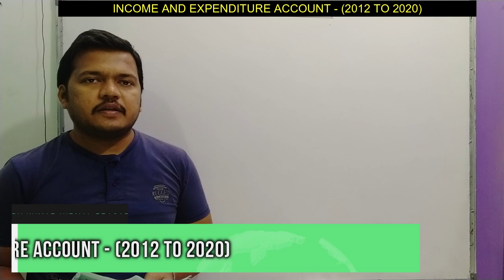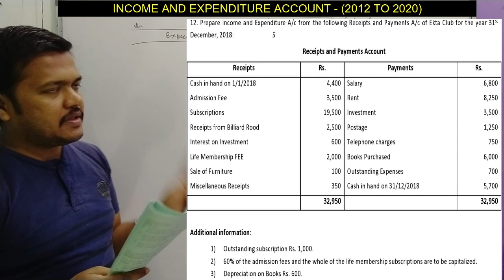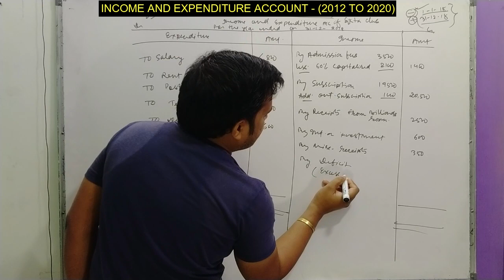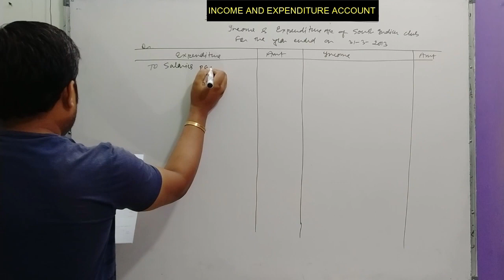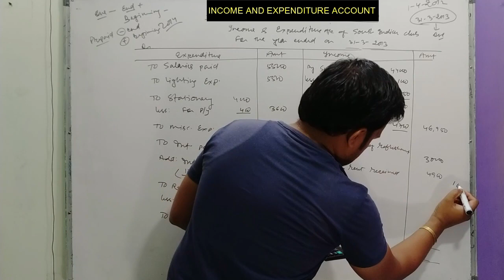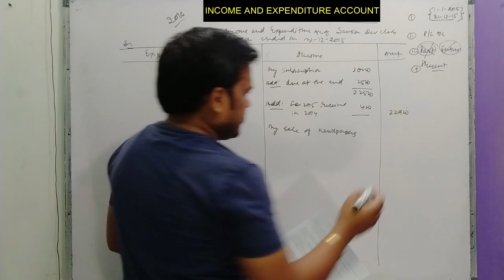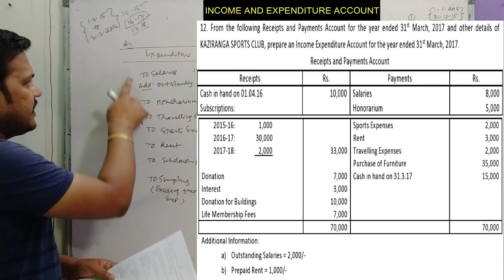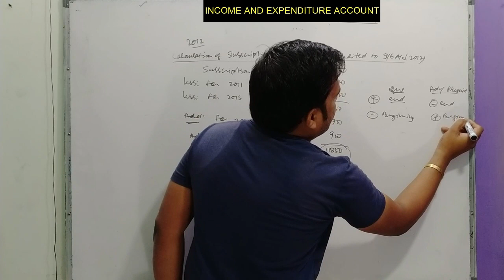Income and Expenditure Account | Solutions 2012 to 2020 | AHSEC | Class 12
AHSEC Class 12
Income and Expenditure Account - Solutions of Questions Asked from 2012 to 2020 Examination